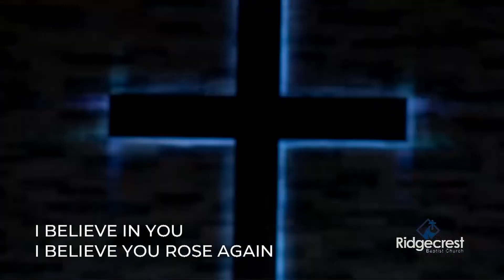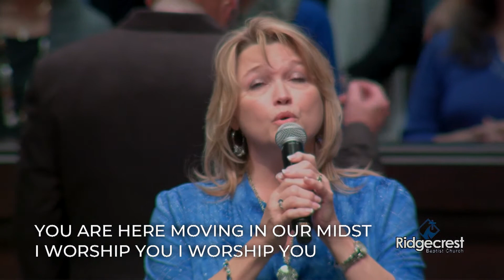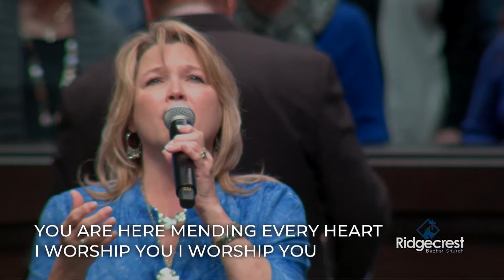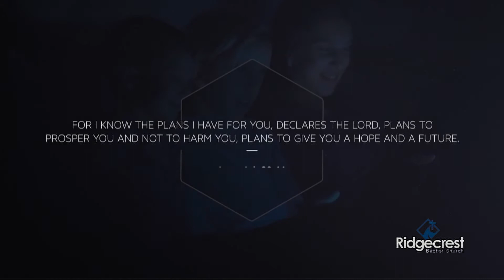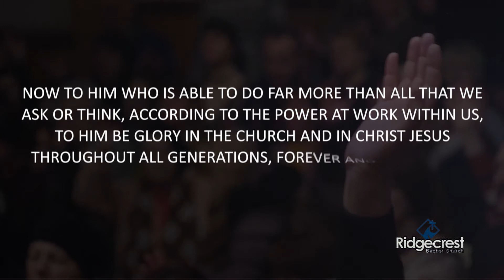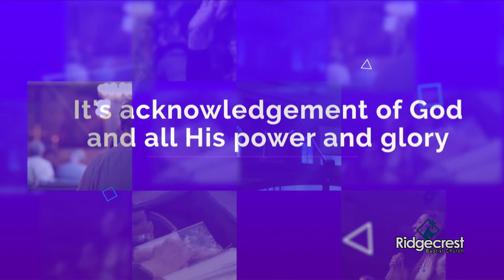One Family Worship Feb. 9, 2020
"Worthy of Our Praise" by Pastor Ray Jones
-Psalm 145:1-13